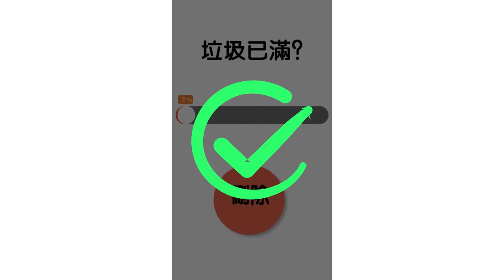優化手機內存